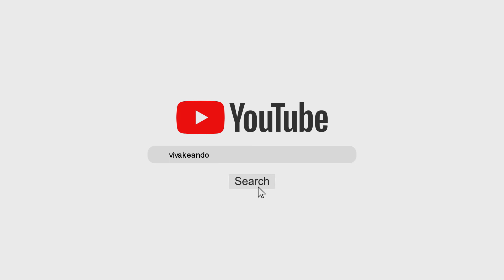Cuentos del bosque y la ciudad.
Cuando se cumplen 50 años se percibe una sensación de liberación. Nos sentimos libres de concentrarnos solamente en lo que es de veras importante, porque se es mucho más conscientes del pasar del tiempo. Atravesamos varias fases, hicimos limpieza de todo lo que tiende a retardar nuestros proyectos.

MI EQUIPO :
SONY ALPHA 5000

PHANTOM 3 STANDARD

GOPRO 4